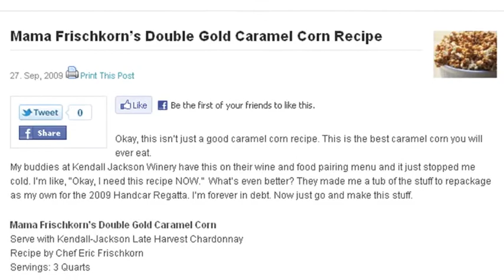Mama Frischkorn's Amazing Caramel Corn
caramel corn